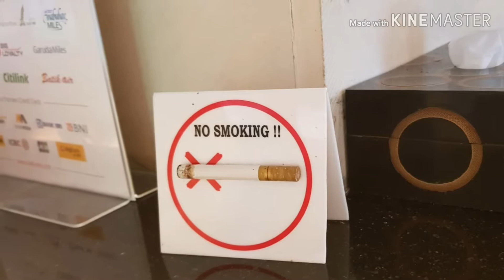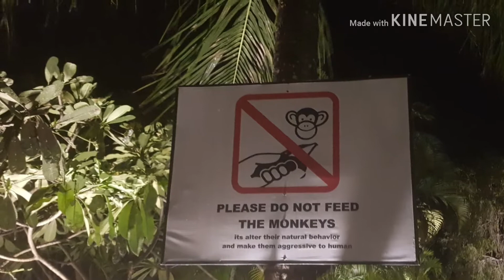Отпуск на Бали.Holidays on Bali.Отель за 30 долларов с 2х этажным лофтом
Мы заказали отель заблаговременно и удачно попали под акцию.Завтрак на 4х включен.Отель за такую цены очень приемлем..Если бы заплатили дороже то было бы жалко немножко денег))Но за такую цену все устраивает!!Завтрак хороший.Бассейны радуют глаз..Есть спа джакузи.Бесплатно автобус до пляжа и обратно.Пляж рядом со знаменитой Мулией .Очень хорошая обстановка с лежаками зонтиками..Цены на пляже в три раза дешевле чем в отеле^^